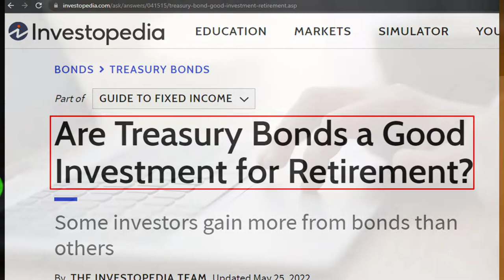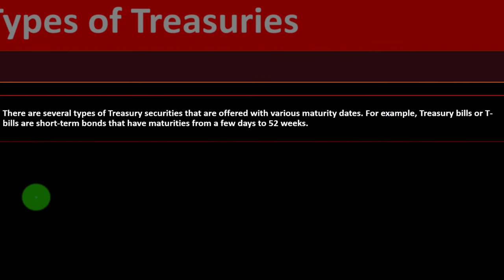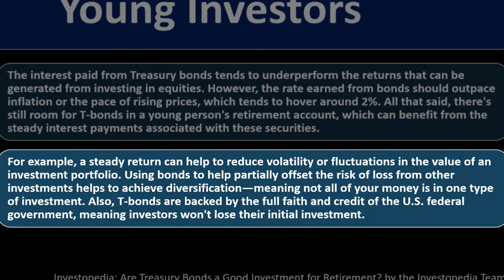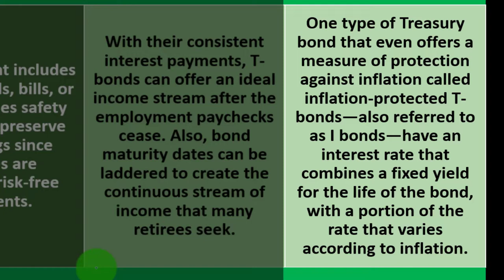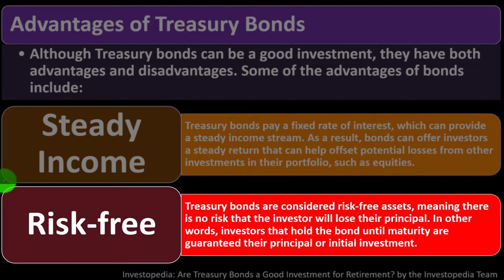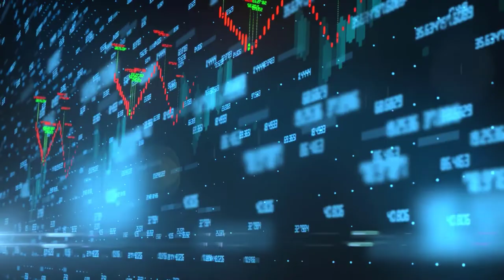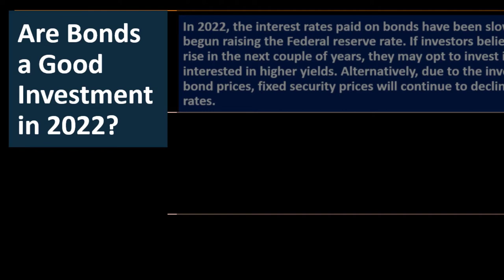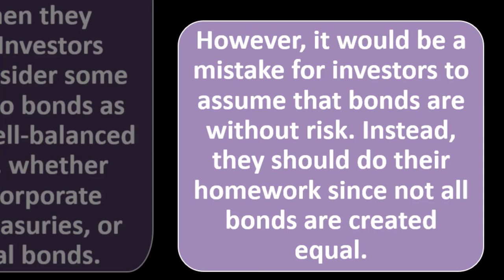Treasury Bonds and Retirements 11360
Treasury Bonds and Retirements
Personal Finance